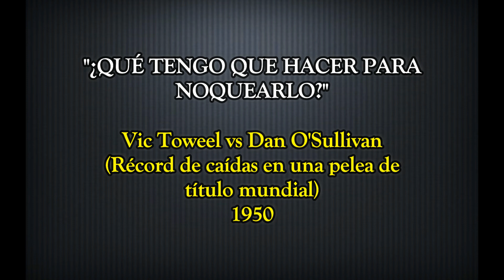ReKOrdando (especial) - Casos insólitos y curiosidades del boxeo (Parte II)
Segunda parte de casos insólitos y curiosidades: un video para asombrar y divertir. Curiosidades, casos insólitos y misceláneas del boxeo. Muchos de estos hechos dieron vuelta el mundo, otros quizá los sorprendan. En cualquier caso, ojalá los entretenga.